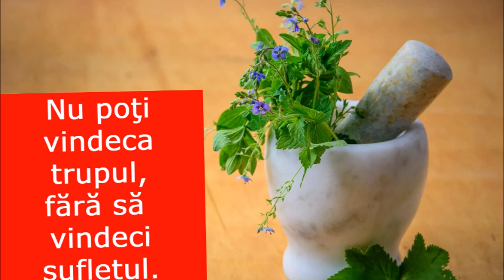Vindecarea - ep 1/4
1.Pentru vindecarea deprimării, Cell care cunoaşte bine rănile sufletului ne îndeamnă nu să rupem legăturile cu oamenii, ci să tăiem relele găsite în interior.
Creatie proprie: O Voce
➡️Orice upload neautorizat al acestui videoclip este ilegal. Nu copia sau reposta videoclipul, dacă îți place te rog să-l distribui și/sau să-l adaugi în playlist!
carte audio
Pentru mai multe materiale audio nu uitati sa va abonati la canalul nostru!